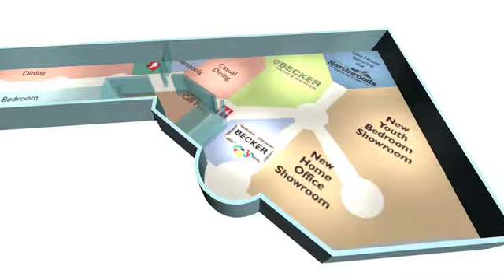Becker Furniture World Building Animation